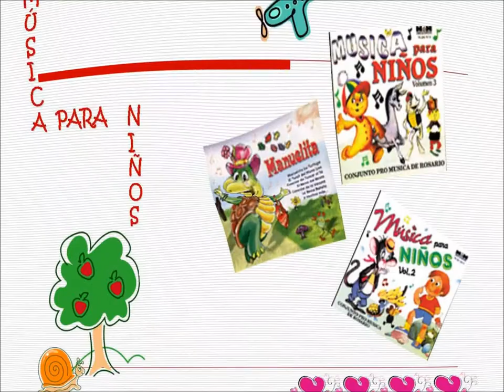Cancion De Piratas - Conjunto Pro Musica De Rosario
Extraído del álbum Musica Para Niños - Pro Música De Rosario Vol 3